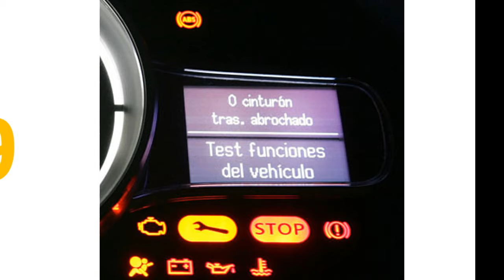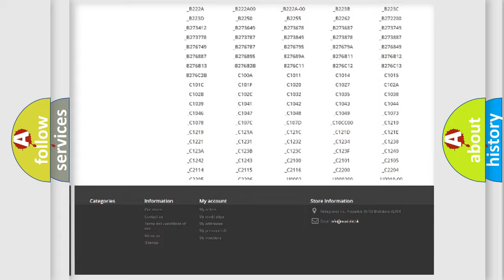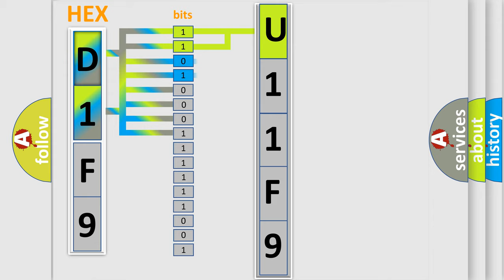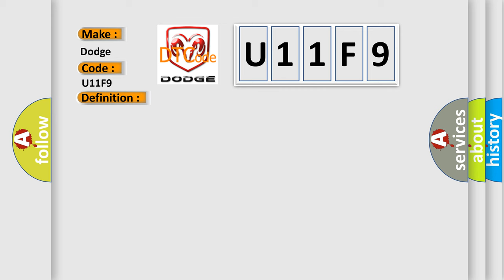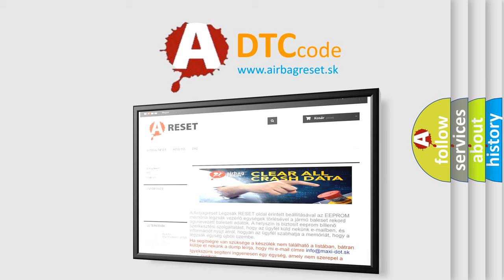DTC Dodge U11F9 Short Explanation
Contents:
0:21 Basic DTC analysis according to OBD2 protocol standard.
1:48 Insight into programming
2:58 A diagnostically understandable description of the Diagnostic Trouble Code
3:05 Basic error definition

Make:
Dodge
Code:
U11F9
Definition:
Wheel Sensor 2 High Temperature
Description:
This DTC indicates that “L or Line WE sensor” was installed to a H or Line system incorrectly.Enable conditions: 2 consecutive Alert State temperature &gt;230°F(110°C) Threshold value: Sensor temperature &gt;230°F(110°C) Diagnosis time: 10 sec.
Cause:
 Damaged tireExcessive brakingDriving while the parking brake is on.